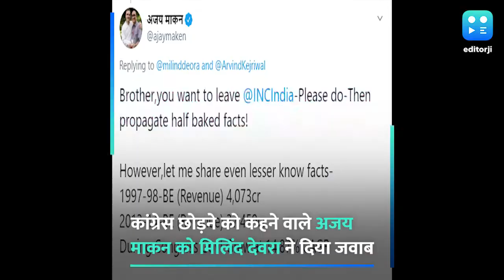माकन पर देवरा का पलटवार, कम से कम शीला जी के काम ही गिना लेते...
केजरीवाल सरकार की तारीफ को लेकर भिड़े कांग्रेस नेताओं की जंग थमी नहीं है. पूर्व केंद्रीय मंत्री और महाराष्ट्र कांग्रेस के नेता मिलिंद देवरा को दिल्ली के मुख्यमंत्री अरविंद केजरीवाल की तारीफ करने पर अजय माकन ने कांग्रेस छोड़ने तक को कह दिया था. हालांकि इसके कुछ ही समय बाद मिलिंद ने माकन पर पलटवार करते हुए कहा कि "मैं...शीला दीक्षित के शानदार प्रदर्शन को कभी कमज़ोर नहीं करता. यह आपकी खासियत है. उन्होंने लिखा, 'आप' के साथ गठबंधन की वकालत करने की बजाय...शीला जी की उपलब्धियां बताते तो आज सत्ता में कांग्रेस होती. बता दें कि मिलिंद देवरा ने रविवार रात केजरीवाल के एक भाषण का संक्षिप्त वीडियो शेयर करते हुए पिछले पांच सालों में दिल्ली का राजस्व दोगुना करने के लिए केजरीवाल सरकार की तारीफ की थी.